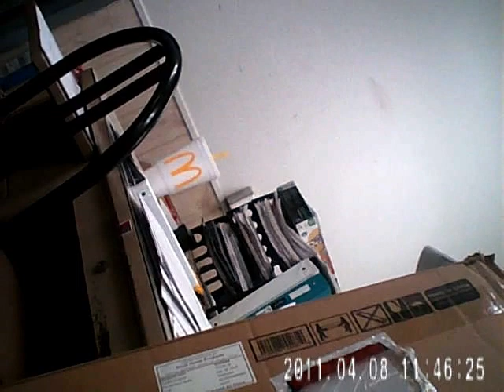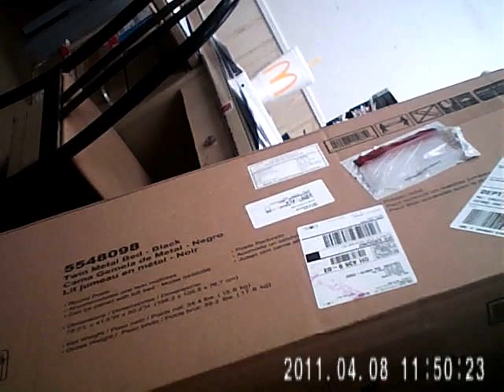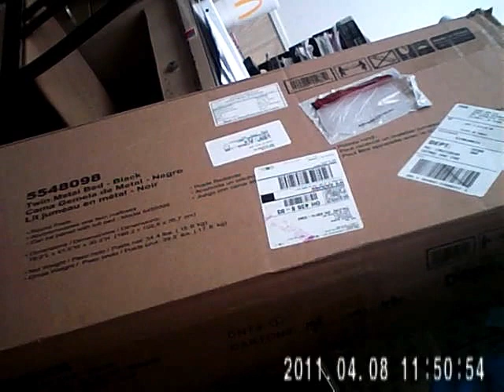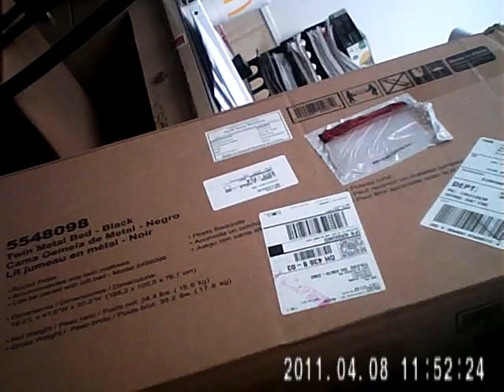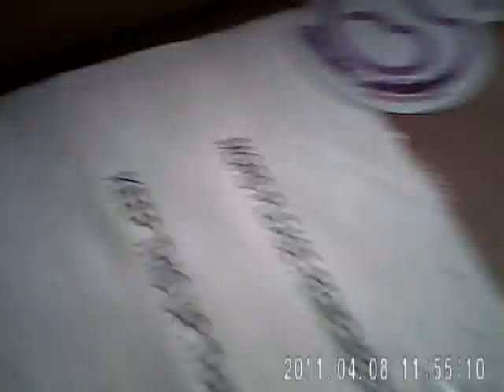Kmart Closing announced to employees before public is informed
Officials from Kmart corporate office show up at Toledo Kmart at Alexis Rd to surprise employees that the store is closing. The time stamp is inaccurate because the camera time stamp was never set.